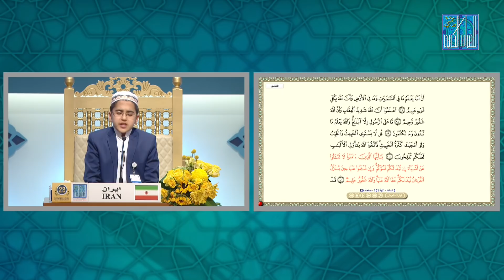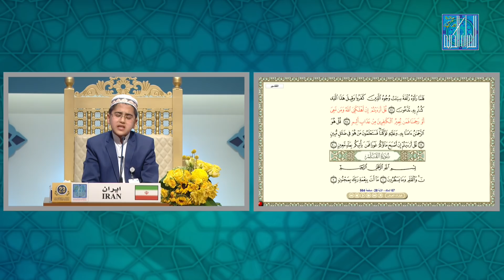محمد رضا شمس الدين ولى محمدى - ايران | MOHAMMADREZA SHAMSADDIN VALIMOHAMMADI